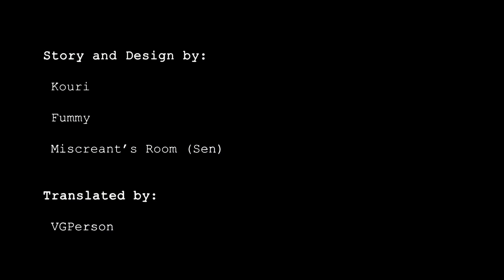Compiled Memories Vol. 1 (feat. Ib; Witch's House; Mad Father)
GENRE: Anime/Horror (April Fools)

Three masterpiece indie horror RPGs, re-imagined into an anime.
Available in April 31, 2015

Volume One features the following stories:

A young girl has been invited to an art gallery of the famous artist Guertena, little did she know that she will be trapped in his art forever.

Viola discovers a mysterious house standing in the middle of the forest. Will she find something important inside? Or will someone find her instead?

After her mother passed away, what is left for Aya Drevis' family to keep going is her father's love. Regardless if she knows her father's secret.

Coming Soon:
Volume Two will feature the following:
Misao, Ao Oni, and April Fools.